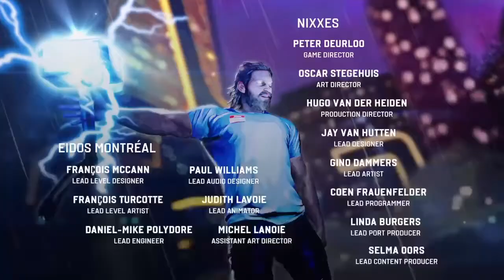《復仇者聯盟》最終戰役 & 決戰魔多客！！(Part 2終)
慢慢玩...花了2星期終於過完劇情模式了@@"